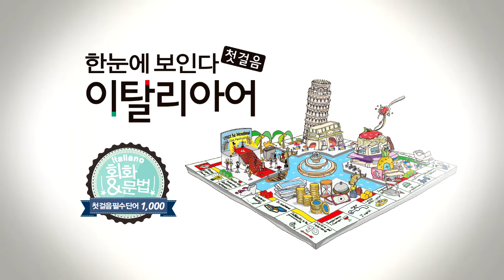한눈에 보인다 - 이탈리아어 첫걸음 Chap.2 | 2-3 네, 저도 장 보고 있어요. 따라 말하기